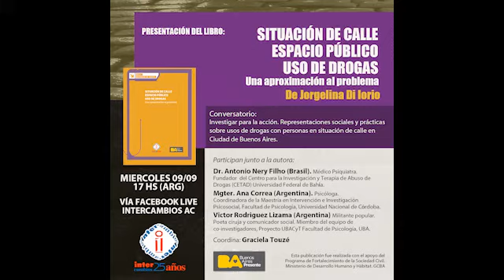Presentación libro: SITUACIÓN DE CALLE. ESPACIO PÚBLICO. USO DE DROGAS. Una aproximación al problema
Presentación del libro: "SITUACIÓN DE CALLE. ESPACIO PÚBLICO. USO DE DROGAS. Una aproximación al problema". De Jorgelina Di Iorio

Participan junto con la autora:

Dr. Antonio Nery Filho (Brasil). Médico Psiquiatra. Fundador del Centro para la Investigación y Terapia de Abuso de Drogas (CETAD) Universidad Federal de Bahía.

Mgter. Ana Correa (Argentina). Psicóloga. Coordinadora de la Maestría en Intervención e Investigación Psicosocial, Facultad de Psicología, Universidad Nacional de Córdoba.

Victor Rodriguez Lizama (Argentina) Militante popular. Poeta ciruja y comunicador social. Miembro del equipo de co-investigadores, Proyecto UBACyT Facultad de Psicología, UBA.

Coordina: Graciela Touzé

Esta presentación se realizó el 09 de septiembre del 2020 y fue transmitida vía Facebook Live de Intercambios AC